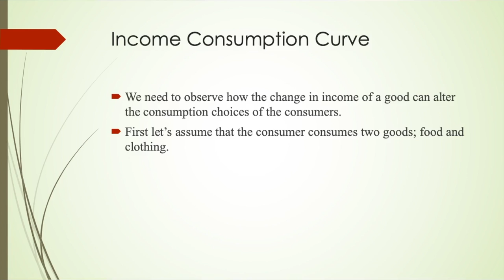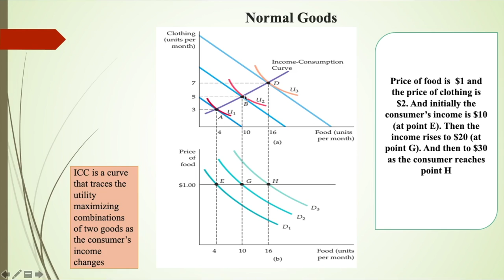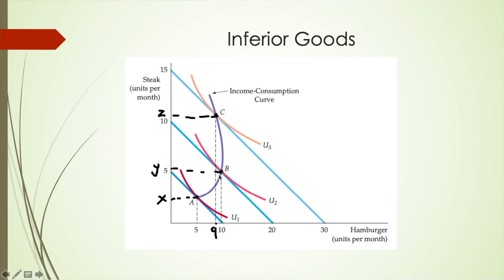Income Consumption Curve (Normal and Inferior Goods)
Today, the Income Consumption curve is explained. We will observe how the change in income of a good can alter the consumption choices of the consumers.  For that, first let’s assume that the consumer consumes two goods; food and clothing. Also assume that the price of food is $1 and the price of clothing to be $2.

ICC is a curve that traces the utility- maximising combinations of two goods as a consumer’s income changes. Here, the income-consumption curve traces out the maximising combinations of food and clothing associated with every income level.

Inferior goods are those goods whose demand decreases with an increase in the consumer's income. Suppose that the consumer purchases two goods; hamburger and steak.  In case of inferior goods, the consumption falls when the income of the consumer rises. Here, hamburger is an inferior good and steak is a superior good.